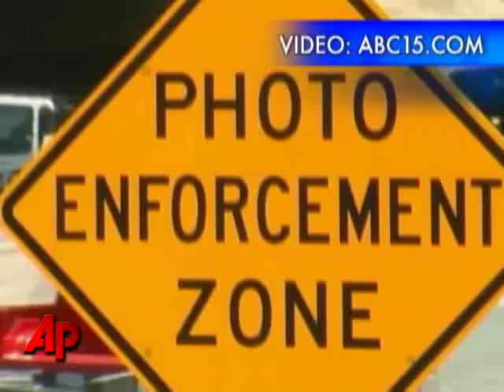Speeder Wears Monkey Mask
A Phoenix man apparently likes to speed but doesn't like having his picture taken. Traffic cameras have snapped him wearing different masks as he speeds on the highways.  (Sept. 9)